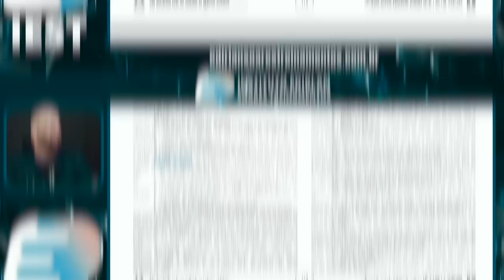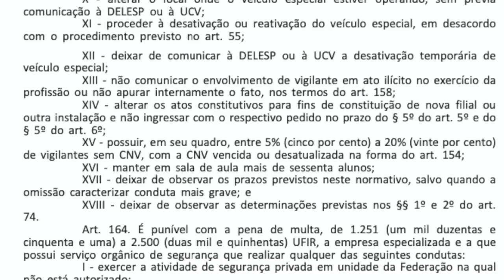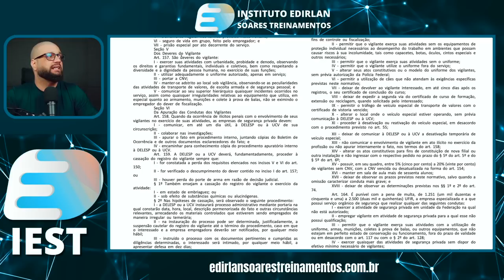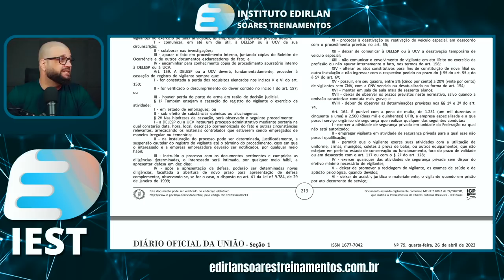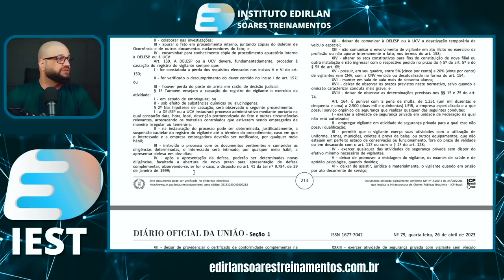⚠️ Cuidado! Veja Como Perder Seu Curso Com A Nova Portaria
Veja como conseguir emprego na segurança privada rapidamente ► Veja como conseguir emprego na segurança privada rapidamente O artigo 159 da nova portaria 18.045/2023 é de arrepiar.confira como fica fácil de ter o certificado do curso Suspenso.

🏢 Empresas Parceiras Canal Vigilante QAP

sub_confirmation=1

🎥Curso Supervisor de Segurança - Operacional Administrativo